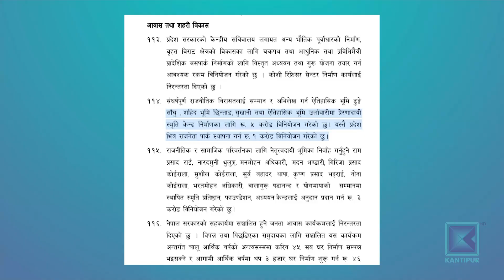प्रदेश सरकारको बजेट पनि वितरणमुखी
प्रदेश सरकारले आगामी आर्थिक वर्षको बजेटमा पनि पुरानै विकृतिलाई दोहोर्‍याएका छन् । ७ वटै प्रदेश सरकारका मंगलबार सार्वजनिक बजेटमा आवश्यकता र प्राथमिकताभन्दा वितरणमुखी, अनुत्पादक र खुद्रे कार्यक्रम समावेश गरेका हुन् ।